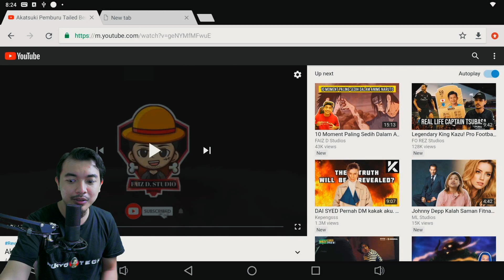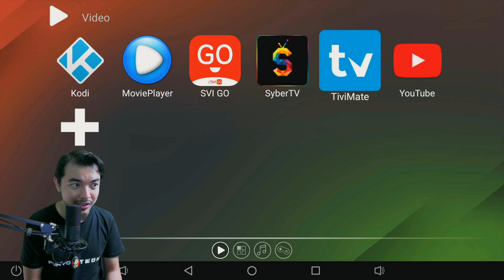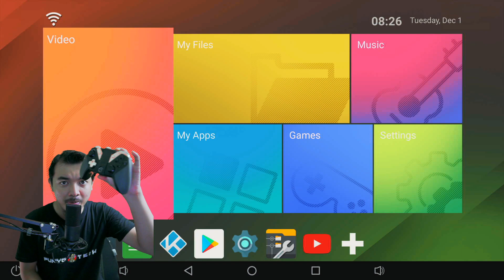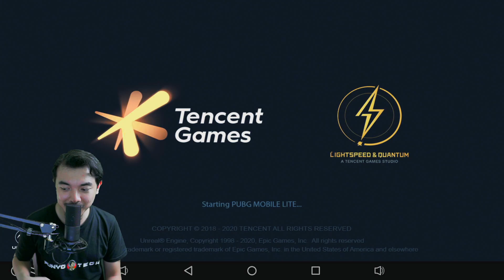NEW BEST PERFORMANCE TVBOX?? TOX1 amlogic S905X3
Min maw share code discount disini gaiss sempena 12.12, rebut peluang ini!
[12.12] Realme C15 Exclusive Launch on Shopee
Win iPhone 12 Pro
RM30 OFF code: 12IBE12R2